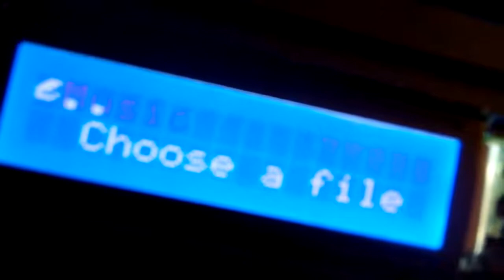Amiga 600 HxC Converion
Just showing off the new drive conversion on Jasper (the A600).  I did this previously to my A500 and really enjoy the capabilities of this machine. I fully endorse the HxC Floppy Emulator for Amiga and vintage computing enthusiasts everywhere!

.and mostly this a joke between friends